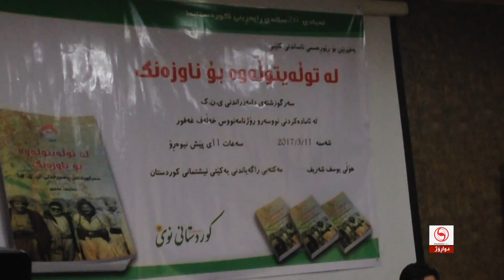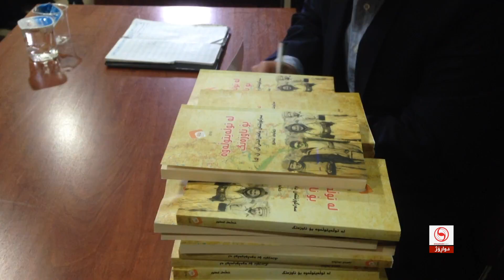مەراسیمى ئیمزاکردنى کتێبى لە تۆڵەیتەڵەوە بۆ ناوزەند